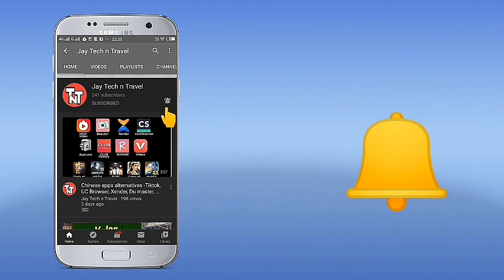Biography of SushantSinghRajput Sucideormurder biographyofsushantsingh sushantsinghrajput sushant#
Aaj hum aapko iss Video main batayenge Sushant singh ki Life story ke baarein main
I hope aapko Video pasand aayega